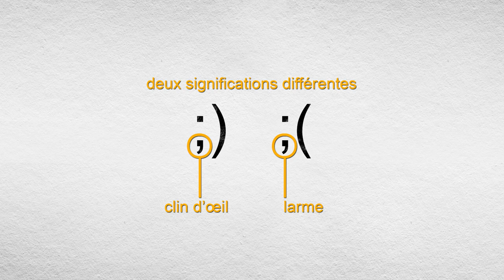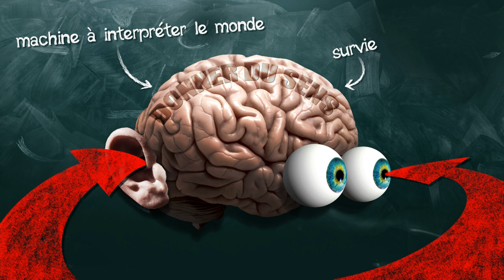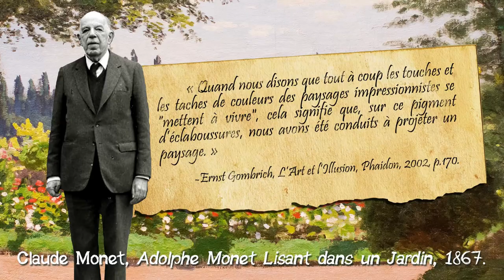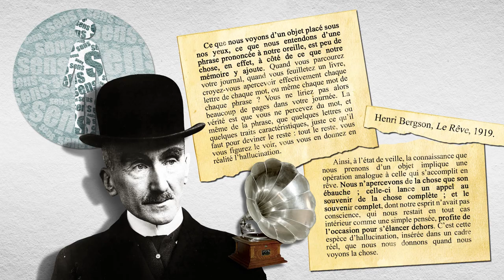38- Contexte et signification.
Une vidéo assez dense (mais qui n’est pourtant qu’un survol) qui prolonge certains points évoqués lors de la précédentes et qui contient des accents débiles pour lesquels je m’excuse par avance.

Bibliographie :
-Daniel Arasse, Le Détail : Pour une histoire rapprochée de la peinture, Paris, Flammarion, Champs Arts , 2009.
-Ernst Gombrich, L’Art et l’illusion : Psychologie de la représentation picturale, Londres, Phaidon, 2002.
-Edward T. Hall, Au-delà de la culture, Paris, éditions Points, Points essais, 2016.